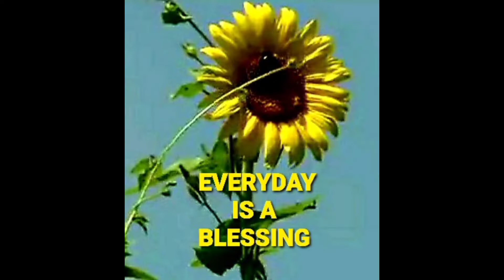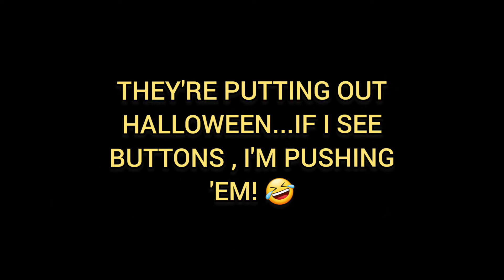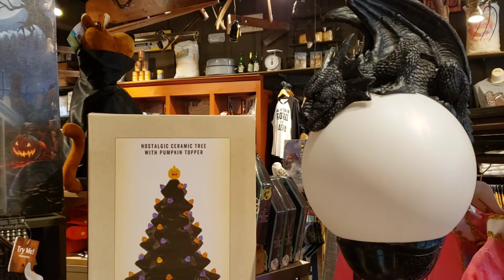FUN AT CRACKER BARREL with MamaBears Cooking and Adventures